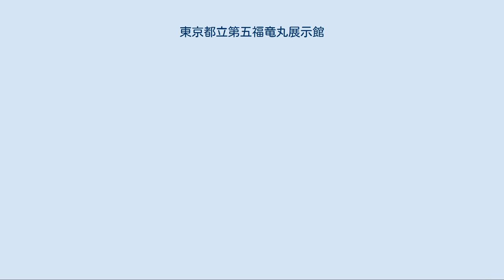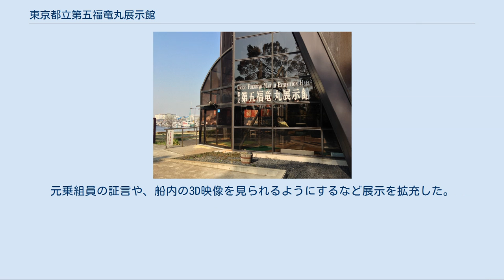東京都立第五福竜丸展示館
夢の島公園 」 東京都立第五福竜丸展示館 東京都立第五福竜丸展示館（とうきょうとりつだいごふくりゅうまるてんじかん）は、東京都江東区の夢の島公園内にある第五福竜丸を主体とした展示施設である。
 日本の遠洋マグロ漁船であった第五福竜丸が1954年（昭和29年）3月1日、アメリカ軍のビキニ環礁における水爆実験（キャッスル作戦）による放射性降下物で被曝（被爆）する事件が起きた。
無線長の久保山愛吉が後に死亡した。
第五福竜丸の処遇についてアメリカ側は放射能除去後、船体を沈めて廃棄するよう主張したが、日本側は今後の資料として保存を主張、結局当時の文部省が船体を買い上げることで決着した。
東京都港区の東京水産大学で約2年間、残留放射能の検査が行われた。
安全が確認された後、三重県伊勢市大湊町の強力造船所（現：株式会社ゴーリキ）で改造が施された。
甲板は張り替えられ、魚倉は大部分が学習室となり、船体は白く塗り直され、こうして第五福竜丸は東京水産大学の練習船「はやぶさ丸」として第二の道を歩むこととなった。
約10年の間、学生の航海実習に使用された後、1967年（昭和42年）に廃船となった。
その後、いくつかのスクラップ業者などを経て、夢の島に打ち棄てられた。
このことが報道されると、地元江東区民の間から保存の声が上がった。
やがて保存の気運は高まり、地元有志が船体を30万円で買い取り、日本各地で保存のための募金や署名活動が行われた。
 1969年（昭和44年）、「被爆の証人第五福竜丸保存の訴え」が提出されるとともに第五福竜丸保存委員会が発足。
東京都知事であった美濃部亮吉をはじめ各界の著名人が名を連ね、保存運動は広がっていった。
その間に船名を「第五福竜丸」に戻す作業が行われるとともに、船体を美しくする集いや写生会、凧上げ大会、俳句会などが催された。
 1973年（昭和48年）、船体の保存・管理を目的として財団法人第五福竜丸保存平和協会が設立された（1974年に第五福竜丸平和協会と名称変更）。
船体は財団から東京都へ寄贈され、1976年（昭和51年）6月10日に原子爆弾・水素爆弾による惨事が二度と引き起こされることのないことを願いとして開館した。
 老朽化した建物を補修するため2018年（平成30年）7月に一時休館し、2019年（平成31年）4月2日に再開。
元乗組員の証言や、船内の3D映像を見られるようにするなど展示を拡充した。
 第五福竜丸船体